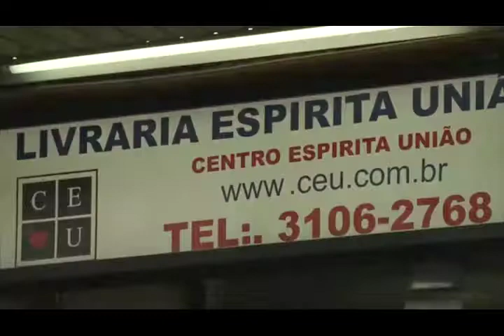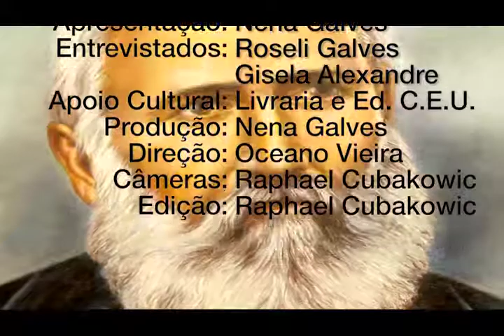Educação e Família com Nena Galves, Gisela Alexandre e Roseli Galves, Programa Vida além da Vida.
Programa: Vida além da Vida
Numero: 267
Entrevistador: Nena Galves
Entrevistados: Gisela Alexandre e Roseli Galves
Tema: Educação e Família
Data: 07/01/2017
Tempo: 26:24